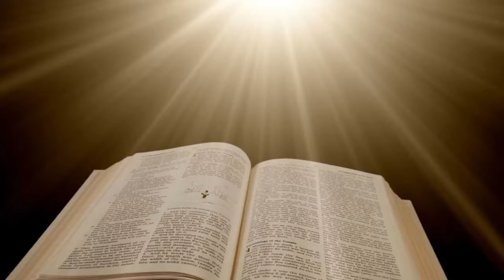Lucas 22 Los Frutos 24 Agosto 2016 Pr Ruben Pallares AUDIO Pte3